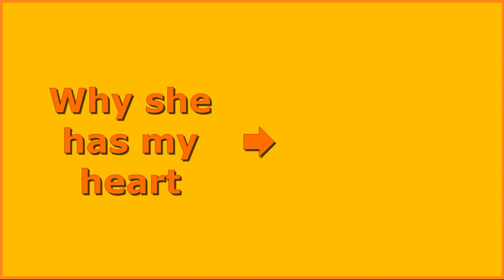I did this to my cat's arm, and she acted the most satisfied than ever before